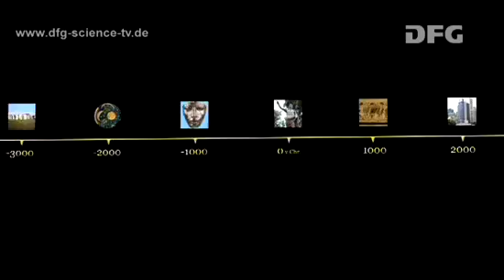Stone-Age Giants - 01: The Ravages of Time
Not going unnoticed by the archaeologists: the large stone graves in the far North. The number of megalithic graves has declined strongly.